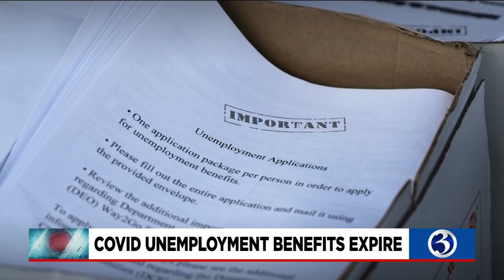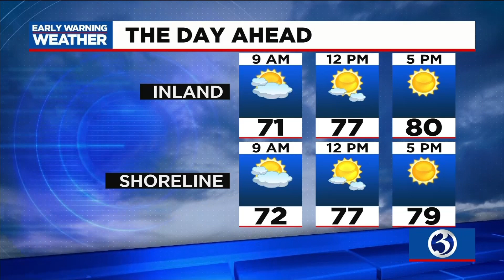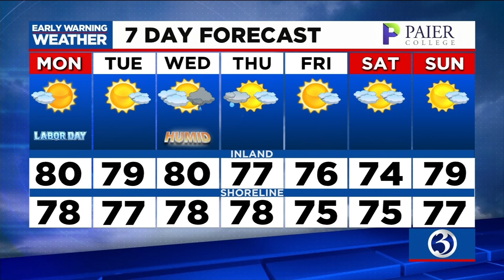Your Monday morning Channel 3 headlines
Here's a look at your Monday morning Channel 3 headlines.